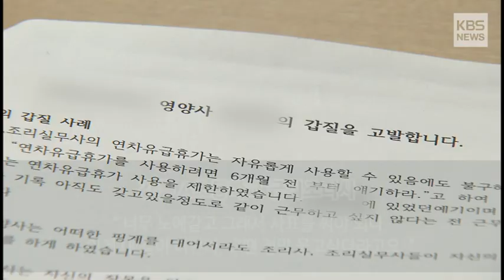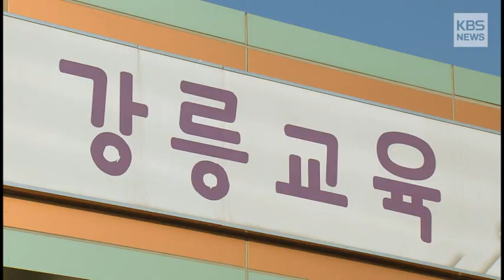[강릉 영양교사 '갑질'...급식실 인권사각지대?]